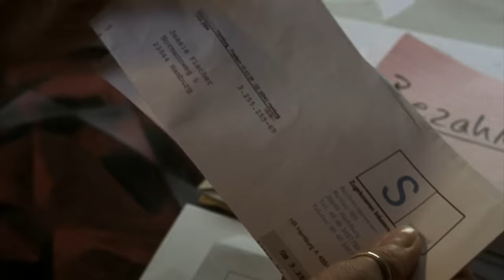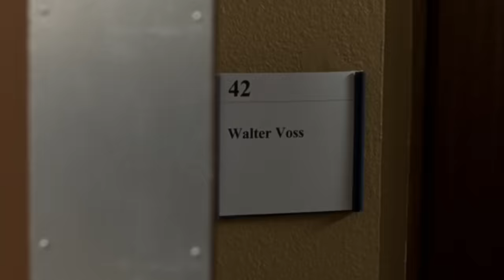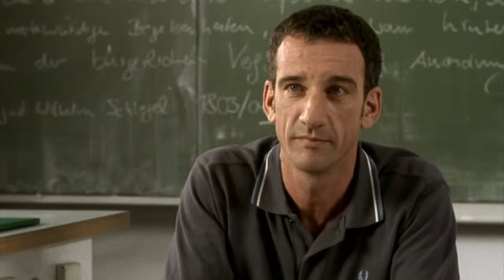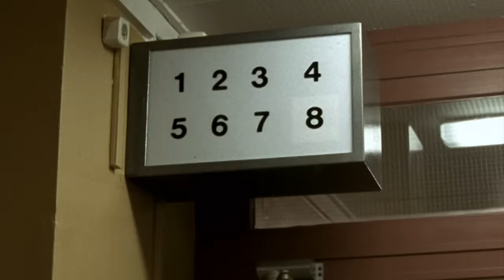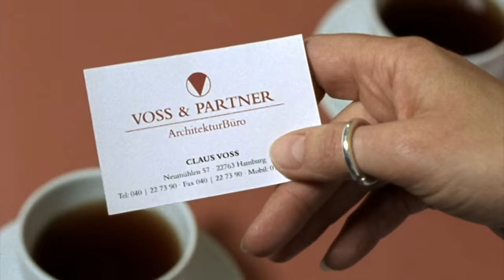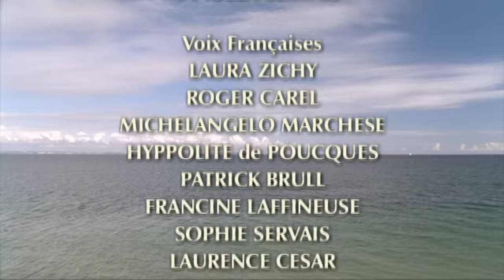La voleuse et le général | The thief and the general (2004 | french tv movie)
Suis notre chaîne pour plus d'amour dans ta vie:
. Jessie Fischer est une mère célibataire avec une grande gueule. Il lui est difficile de garder un emploi et, lorsqu'elle se fait prendre en flagrant délit de vol à l'étalage, elle est condamnée à 200 heures de service communautaire dans une maison de retraite. Pour aggraver les choses, il y a un vieil homme qui serait mieux dans une installation mentale: Walter Voss, connu sous le nom "The General".

Il est rebelle, têtu, acariâtre et un sport de butin. Il ne faut pas longtemps avant que les deux coups d'échange. Elle remarque cependant que derrière la façade de ce vieil homme il y a une histoire fatidique. Après la mort de sa femme, il a souffert d'une dépression nerveuse, que ses enfants ont immédiatement utilisée pour le neutraliser: ils ont saisi sa maison et sa fortune. Jessie voit qu'il n'y a personne pour se battre pour sa cause ... et décide d'aider.

Elle veut inverser l'incapacité et se battre pour ses droits. Alors que le fils du général en prend connaissance, il l'encadre dans un vol pour se débarrasser d'elle. Il réussit; elle n'est plus autorisée à mettre les pieds dans la maison des personnes âgées. Mais ce qui est pire pour elle: elle sait que le Général est tout seul maintenant. Elle décide de le "kidnapper" de la maison et de réaliser son dernier souhait: voir l'océan, où il avait prévu d'emmener sa femme une dernière fois ...